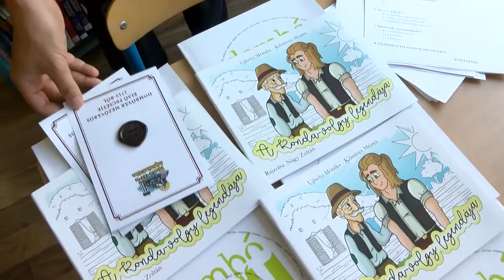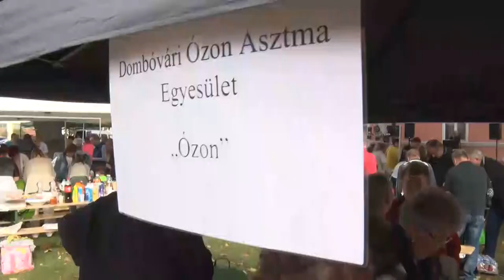Kaposmenti magazin 20221018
Kaposmenti magazin

Mérséklik a közvilágítást és a polgármesteri hivatal nyitvatartási ideje is változik – Dombóvár
Dőry Lecsófesztivál – Dombóvár
Idősek napi rendezvény és parkavató Kaposszekcsőn
Faültetés az újszülött gyerekeknek - Dombóvár